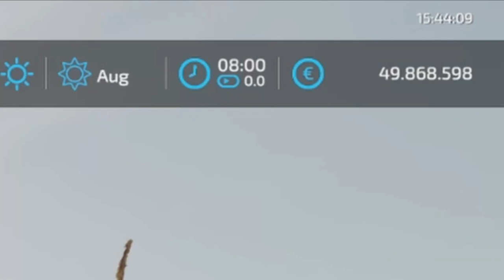LS22/FS22 - 18 Neue MODS - 3 Updates - Modhub - Steyr CVT Pack - TLX 2020 Series - Claas Arion